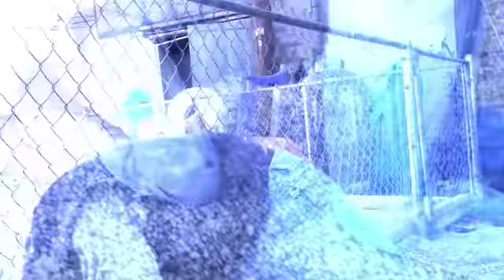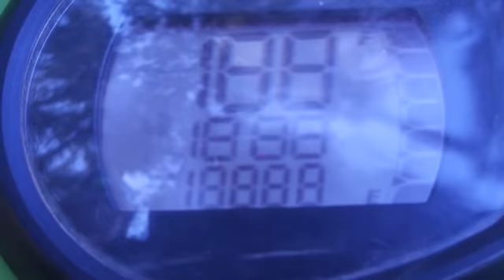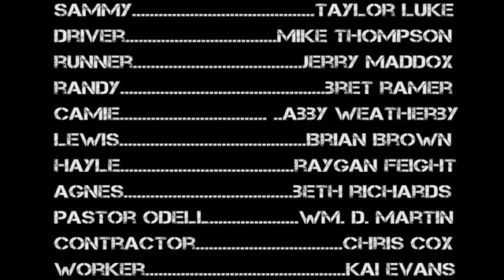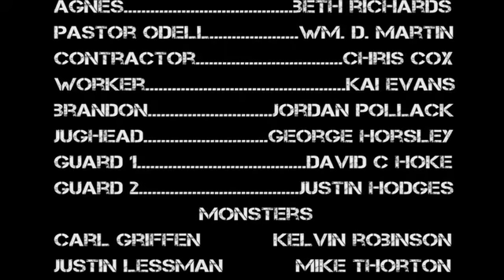LIVE OR DIE YOUTUBE 1 26 2014 HANDBRAKE